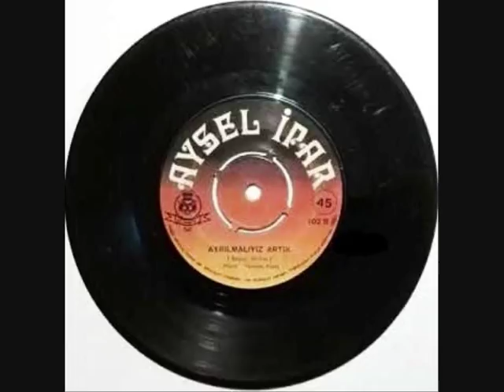Aysel İpar- Ayrılmalıyız Artık (Orijinal Plak Kayıt)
Aysel İpar- "Ayrılmalıyız Artık (Beyaz Güller)/ Anahtar Tanrıda Kaldı" 45 liği

Ayrılmalıyız Artık (Beyaz Güller)

Bir yerde ümit biter
Solar laleler güller
Aşk yalan inan buna
Perişan hep gönüller

Ayrılmalıyız artık
Gitmeliyim bu yerden
Saadet diliyorum
Sana beyaz güllerden

Ayrılmalıyız artık
Gitmeliyim bu yerden
Saadet diliyorum
Sana beyaz güllerden

Taptım sana çok sevdim
Hep böyle kalacağım
Senin mutluluğuna
Uzaktan bakacağım

Ayrılmalıyız artık
Gitmeliyim bu yerden
Saadet diliyorum
Sana beyaz güllerden

Ayrılmalıyız artık
Gitmeliyim bu yerden
Saadet diliyorum
Sana beyaz güllerden

Yorgunum korkuyorum
Bir bilinmez yerdeyim
Sende bile sensizim
Bilmiyorum nerdeyim

Ayrılmalıyız artık
Gitmeliyim bu yerden
Saadet diliyorum
Sana beyaz güllerden

Ayrılmalıyız artık
Gitmeliyim bu yerden
Saadet diliyorum
Sana beyaz güllerden

Sana beyaz güllerden
Sana beyaz güllerden
Sana beyaz güllerden